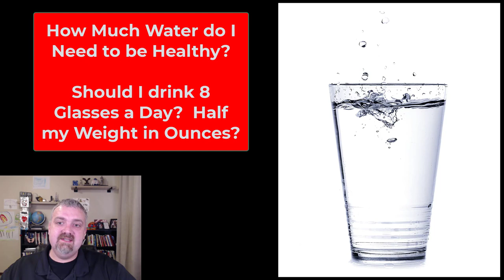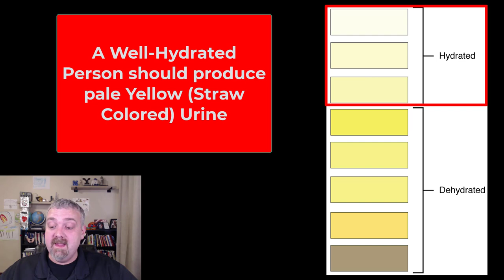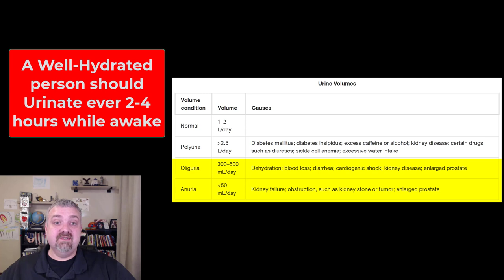How Much Water Should I Drink? (Anatomy and Physiology)